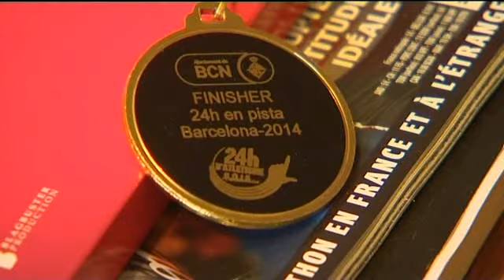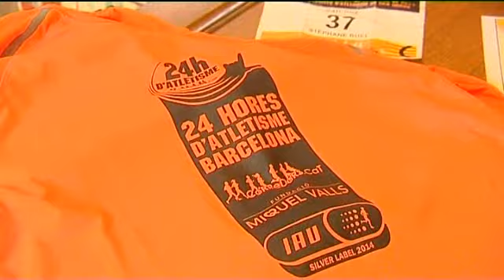Un Manchois parcourt l'équivalent de six marathons en 24 heures !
Le 21 décembre dernier, à Barcelone, Stéphane Ruel a accomplit un véritable exploit: ce Manchois a couru 252 km en 24 heures. Il établit ainsi la meilleure performance française cette année.